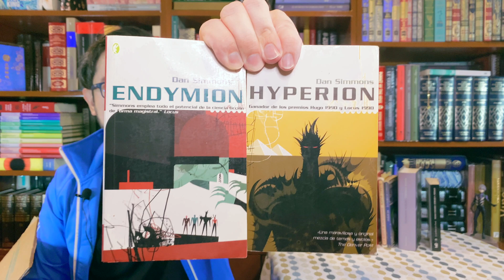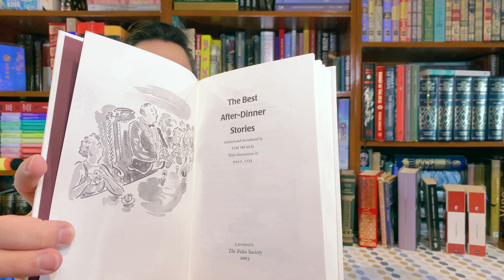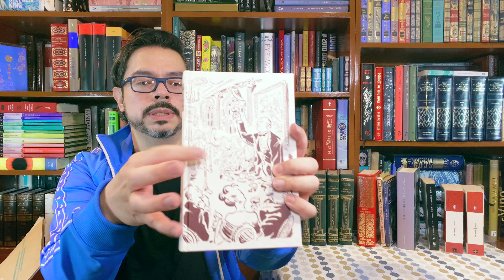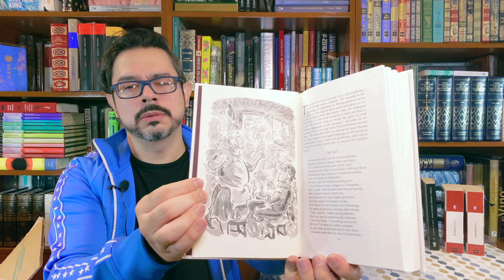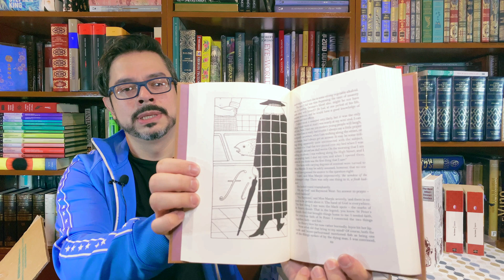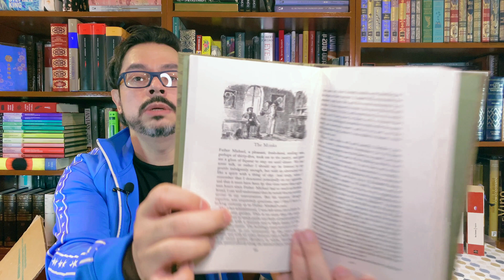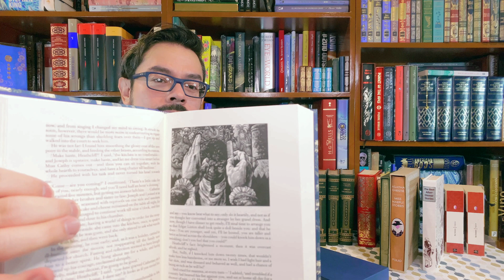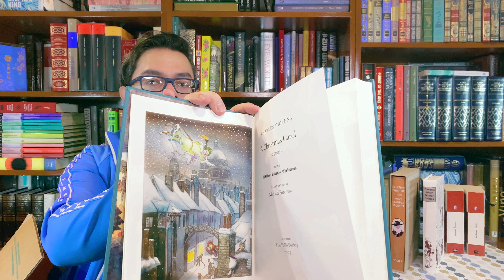📚📚👀 ¡HAUL prenavideño! Una caja llena de libros con ¡Folio Society! / Unboxing / 4K / 😱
🥳 Rumbo a Vlogmas 2022 ¡Montón libros en este bookhaul para abrirlo juntos!🙋🏻‍♂️

Por unos dos meses estuve juntando y apartando estos libros que me hacen mucha ilusión; desde la biografía de Thomas Mann hasta unas preciocidades de Folio Society, ¡este haul lo tiene todo! 🤩

☝🏻Libros UBRIK son un emprendimiento de dos chicos mexicanos que tienen una librería virtual sensacional. Los libros que ven en este video se los compré a ellos y siempre ha sido una excelente experiencia ¡Les dejos su página de FB para que los sigan!

Cada semana un autor nuevo, una escritora célebre, un cineasta maravilloso, un mangaka fenomenal... este canal de booktube es para compartir el gusto por los grandes autores y las magníficas autoras que hacen de nuestra realidad un mejor lugar para existir y compartir.